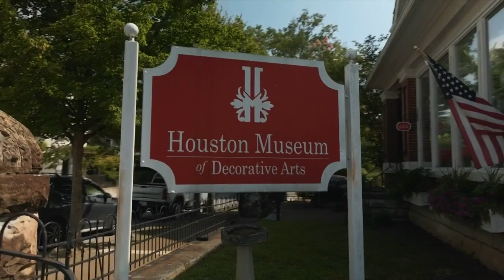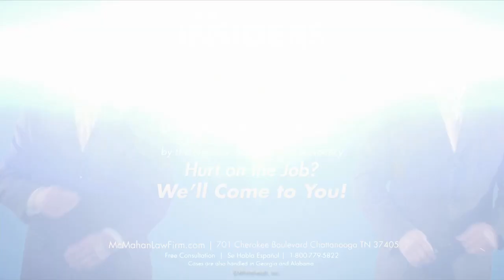3 Plus Your Home- Mark Hite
Mark Hite and his team are hard at work, this holiday season, helping buyers and sellers get ready for 2024.